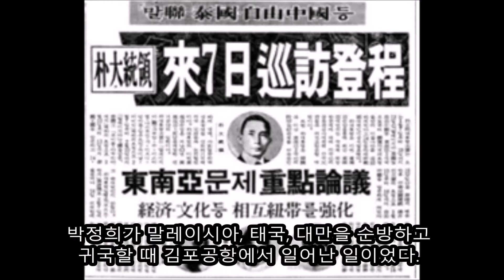60년대 미군의 범죄와 SOFA 4편(한국의 대미외교)